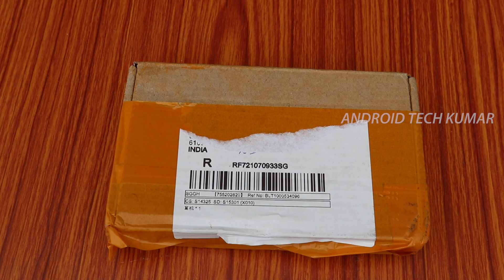charge குறையாத solar power bank in 2019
Features:
1. One-click real-time display of the power of mobile power.
2. The input voltage is 4.2-6V, the typical value is 5V.
3. Charging current: 900-1200mA; (can be adjusted according to customer needs, programmable).
4. Constant current/constant voltage charging control, which can realize the thermal regulation function of maximizing the charging rate without the danger of overheating.
5. For the mobile power supply that is not used for a long time (at this time, the battery voltage is lower, lower than 2.9V), slowly charge the battery, activate the battery, and automatically enter the constant current/constant voltage charging mode when the voltage reaches 3V or higher.
6. Automatically detect the load connected by the user, wake up the mobile power supply, and charge the device.
7. After the device is charged, the mobile power output is automatically turned off and the low power state is entered.
8. Overcurrent protecting: After overcurrent protecting, the mobile power output can be automatically cut off. After the load is disconnected, the output can be automatically restored.
9. Short-circuit protecting: When the output is short-circuited, the mobile power supply can instantly disconnect the output and protect the mobile power supply. At the same time, the 4 power indicator light flashes, prompting the user. After disconnecting the load, the output can be automatically restored. No need to use the charger to activate.
Specification:
Size: L/W/H=135x72x17mm.
Color: black, green, yellow, orange.
Output: 2 USB output ports, 5V / 2.1A and 5V / 1A.
Surface treatment process: the panel is a solar panel, and the back cover is ABS plastic.

cheapest headphones

cheapest power bank

Gears  use

My Camera

My boya BYM1 Mic

My Main Tripod

My studio light